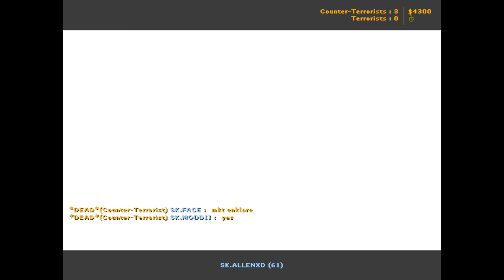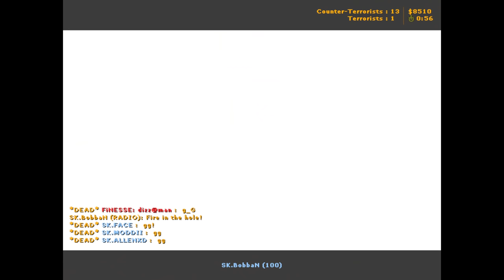SK | FACE vs. FINESSE (Arbalet Cup Dallas 2010)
CS 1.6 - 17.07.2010 : SK Gaming vs. FINESSE